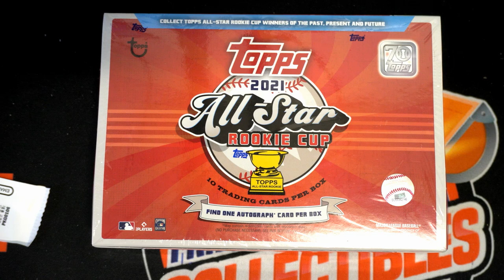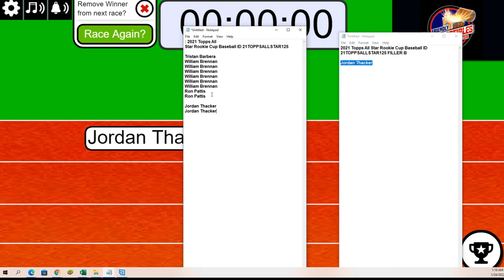2021 Topps All Star Rookie Cup Baseball FILLER B ID 21TOPPSALLSTAR125